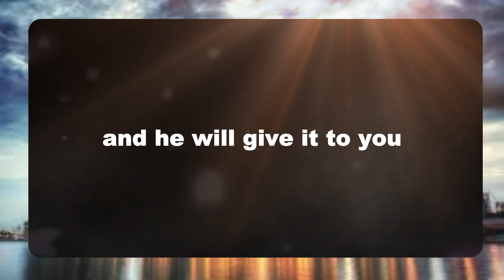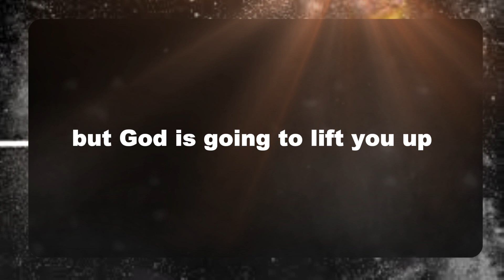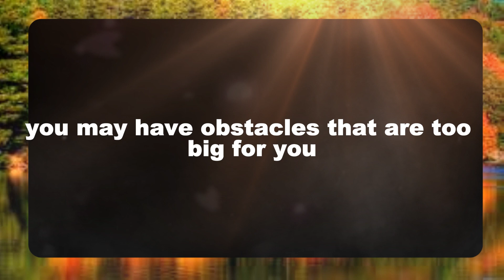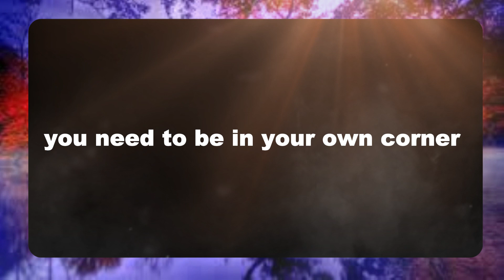💌God message: YOU ARE INDEED MY HELP ..Jesus Message✝️God Miracles